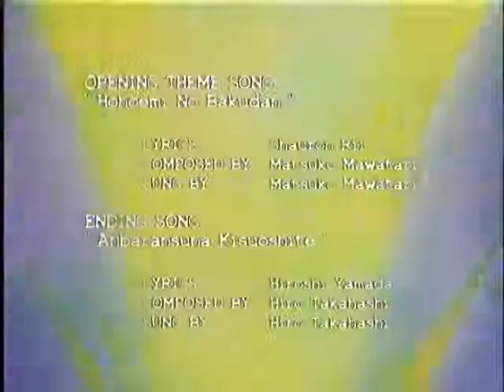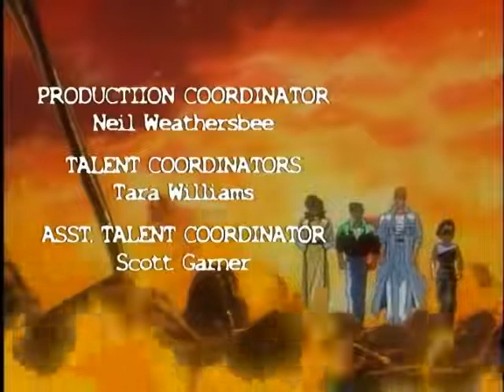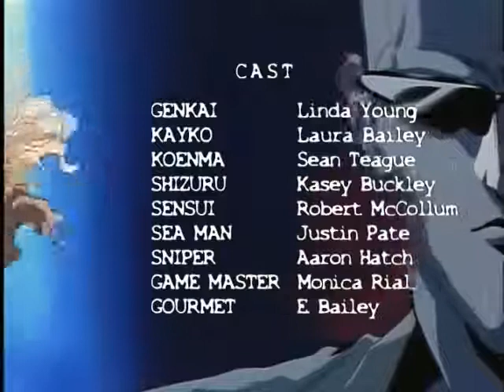YUYU-HAKUSHO 78 Episódio Completo e Dublado em HD